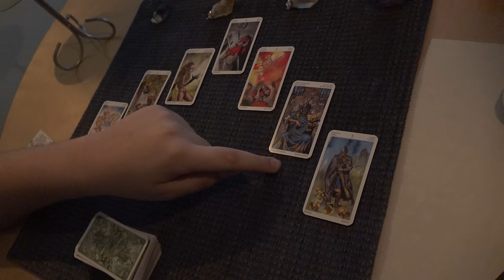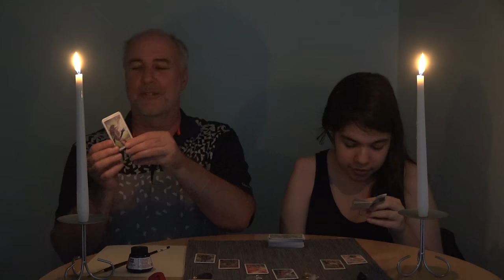Tarot Card Reading- Roxanna Gives it a Try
Roxanna does a tarot card reading for Parris and makes some surprisingly astute observations along the way.  Tarot cards are said to provide insight into one's life and guidance for decisions about the future.  What do you think of Roxanna's reading for Parris?

And rainy or not- have some fun today!